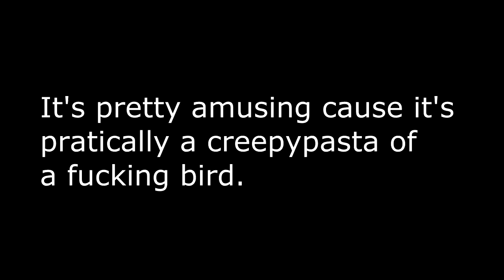American WoodEch Creepypasta Narration (VERY SPOOPY)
I basically narrate an amusing comment I found on my most popular video, "The American WoodEch". Anyways enjoy the creepypasta parody I guess.